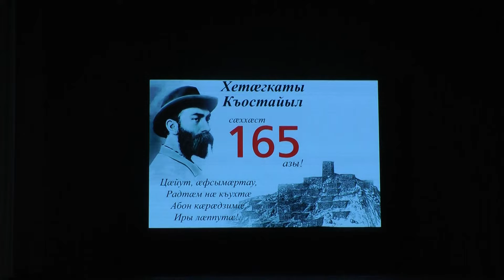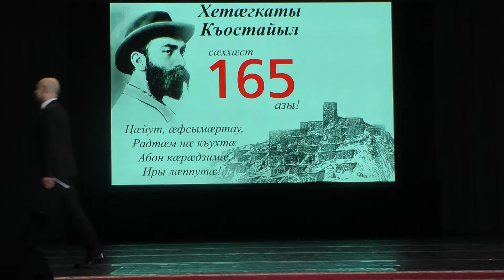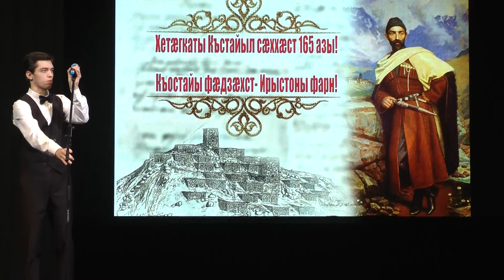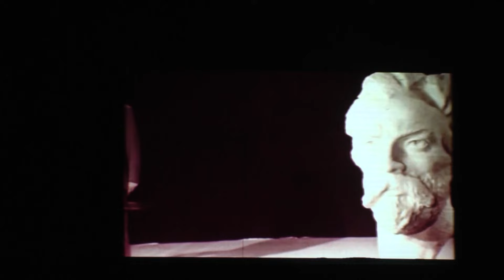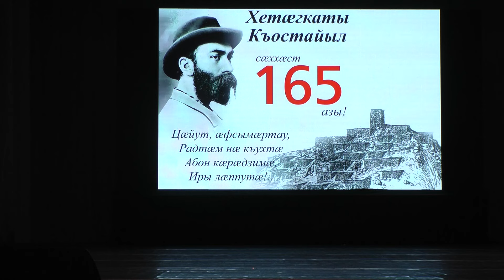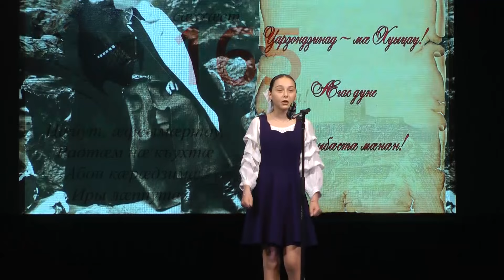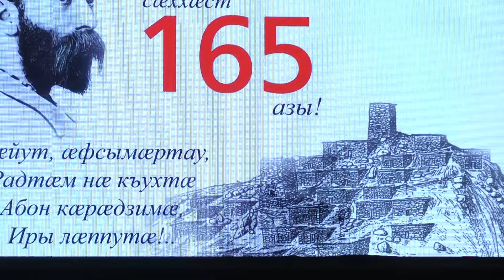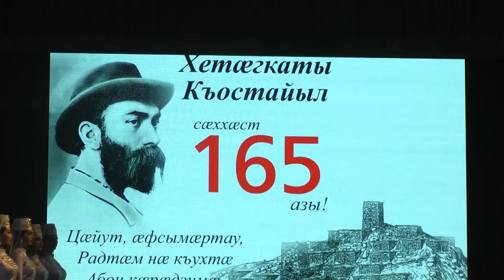165 ЛЕТ СО ДНЯ РОЖДЕНИЯ КОСТА ХЕТАГУРОВА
165 ЛЕТ СО ДНЯ РОЖДЕНИЯ КОСТА ХЕТАГУРОВА
15 октября 2024 года отмечается 165-летие со дня рождения Коста Хетагурова — выдающегося поэта, публициста, драматурга, художника, основоположника литературного осетинского языка. 13

19 октября в Северо-Осетинском государственном академическом театре им. В. В. Тхапсаева прошел показ литературно-музыкальной композиции «Весь мир — мой храм».
Режиссеры Валерий Цариев и Фатима Пагиева